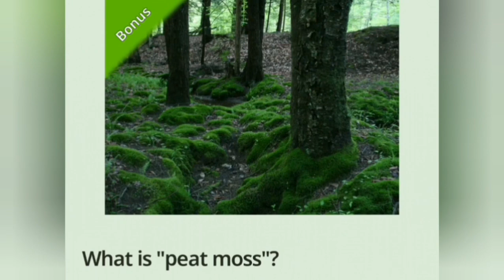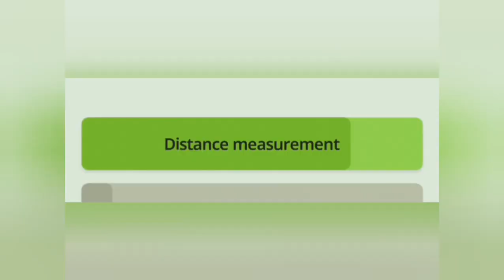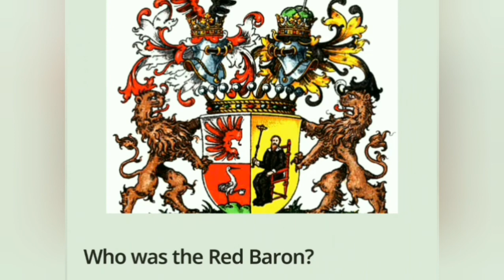General knowledge question answer/ GK Quiz question answer 20/ GK question answer in English GK kids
General knowledge question answer/ GK Quiz question answer 2020/ GK question answer in English GK kids 2020 part-10